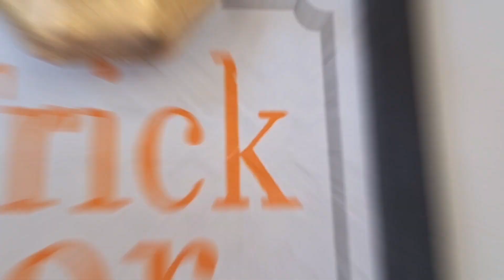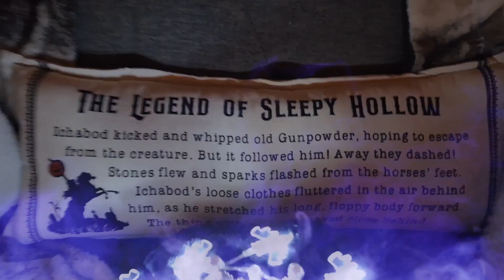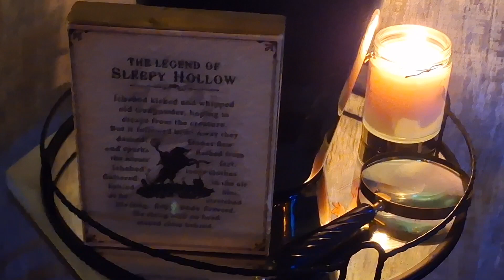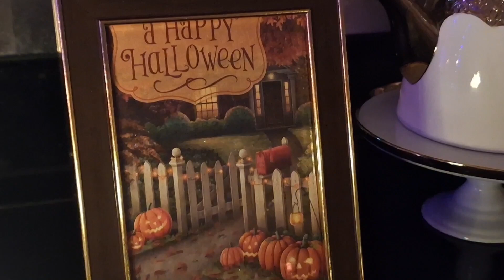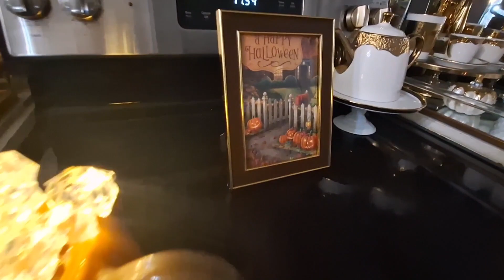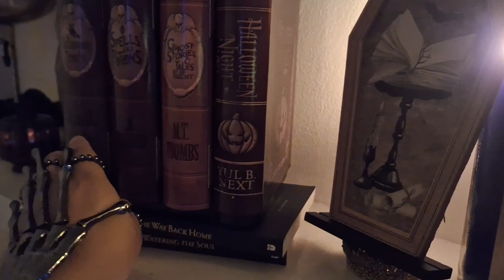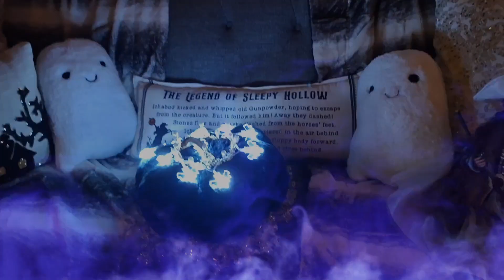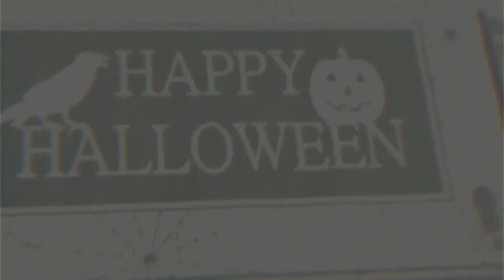NEW* HALLOWEEN DECOR HOUSE TOUR!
NEW*2024 VLOG-O-WEEN HALLOWEEN DECOR SERIES! |HALLOWEEN HOUSE TOUR! PORCH +LIVING ROOM TOUR🎃Tis the Season to be Spooky! codeorangedecor halloweendecorseries boo-tifuldecor NEW*2024 HALLOWEEN BOO-TIFUL DECOR SERIES ! | DECOR, HOME & *LIFESTYLE 🎃

WHAT IS THIS SERIES ABOUT?
Welcome! In this Series you will see:
🍁☕🍂SHOPPING FOR THE HOLIDAYS!🎃🎃🎃 🎃 Oh My GOURD!! PUMPKIN SEASON IS HERE!🍁☕🍂 I'm doing a Halloween Decor Series in order to help you get ready for Halloween! 🎃🎃🎃 HERE YOU WILL SEE SHOPPING, HAULS,DECOR IDEAS, COOKING, CLEANING, DECLUTTERING, VLOGS & ORGANIZATION OF THE HOME! "New Vlogs" "Real" type of vlogs for real people!

HERE YOU WILL SEE SHOPPING SHOPPING , HAULS,DECOR IDEAS, Light CLEANING, COOKING DECLUTTERING, VLOGS & ORGANIZATION OF THE HOME! "New Vlogs" "Real" type of vlogs for real people!
ABOUT ALLIE:
💕💕💕I'm a stay at home mom/wife/Registered Nurse & Entrepreneur! Here I share hauls/shop, declutter, organize & clean with me! I also share how I get myself organized without going crazy in the process of having several channels, a stay at home life, & business! This is a Happy Channel so I hope you come back soon for inspiration, and leave motivated to decorate a home you love! Many Blessings, and Happy decorating! 💕💕💕 Be Well, Healthy, Happy & Organized! My lifetime motto!